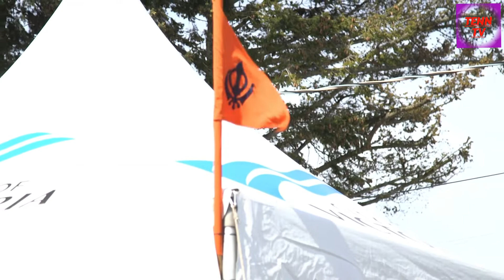Khalsa Day 2022 Victoria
Khalsa Day Celebration Victoria CANADA